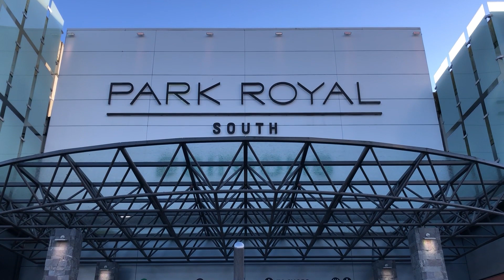Canada’s first enclosed shopping Centre you may not know